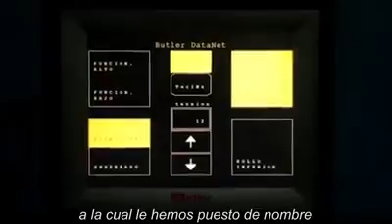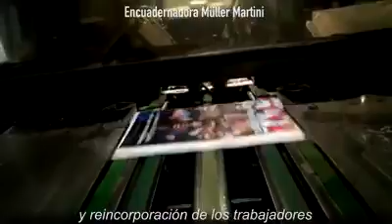Revista Viva de los Trabajadores